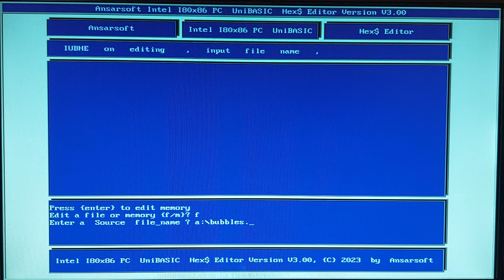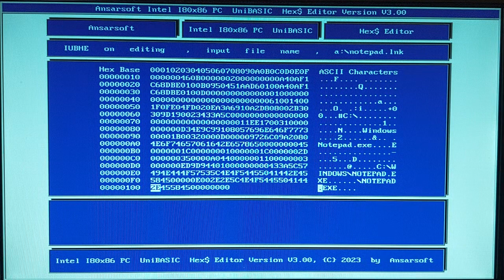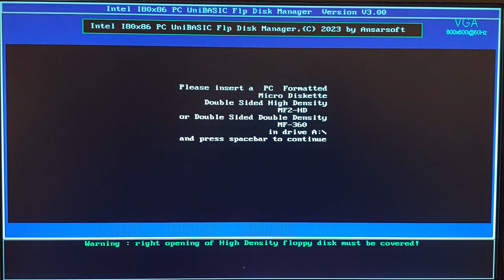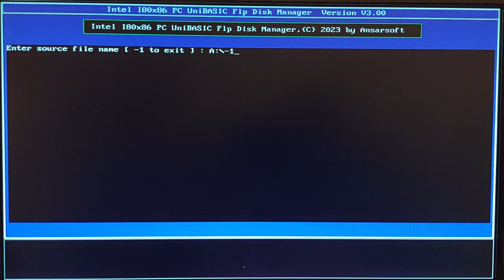Working in Ellix with the Hex Editor running on Intel 80x86 PCs, to view of .bmp, .jpg, .png, etc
In this video will present the powrfull Hex Editor, but simply to view any file, system bitmap images etc, in order to understand their structure and later to develop your own relevant viewers. Is is running under Ellix for Intel 89x86 PCs.
ansar